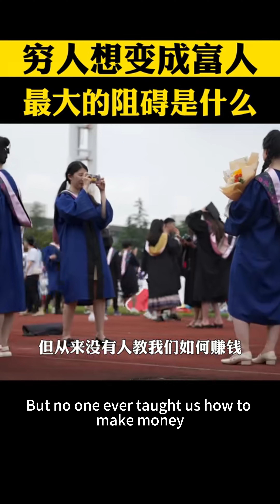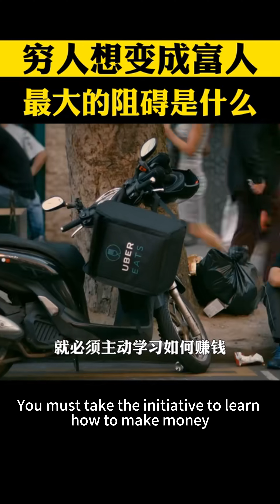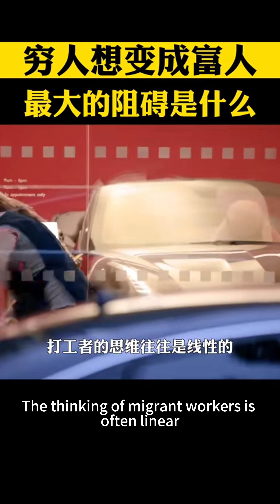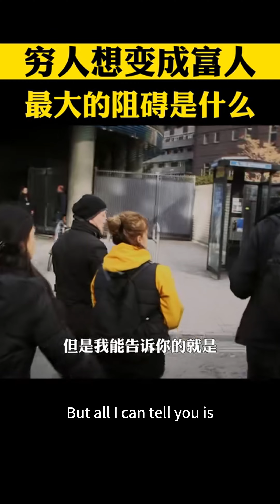窮人想變成富人，最大的阻礙是什麼